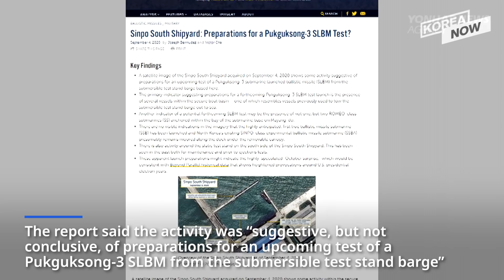Skip family gatherings this Chuseok: Health officials / Bang Si-hyuk to hit jack pot with IPO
Korea's Daily News (9/7):

1. Health officials advise to skip family gatherings this Chuseok 0:10

2. CSIS: N. Korea shows activity suggesting preparations for SLBM launch 1:05

3. Big Hit's CEO Bang Si-hyuk to be one of the wealthiest with IPO 1:47